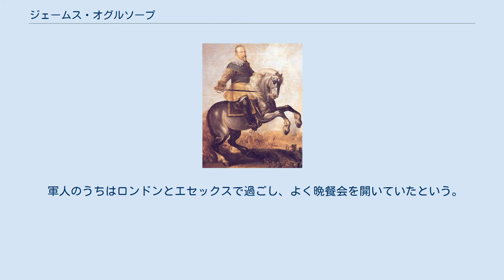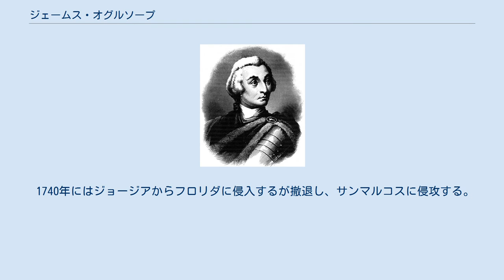ジェームス・オグルソープ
ジェームス・オグルソープ ジェームズ・オグルソープ（ジョージア州会議事堂蔵） ジェームス・オグルソープの銅像 ジェームズ・エドワード・オグルソープ（James Edward Oglethorpe、1696年12月22日 - 1785年6月30日）は、イギリスの軍人、都市計画家。
 フリーメイソンのメンバーで、ジョージア植民地、サバンナの都市計画を手がけ、現在ジョンソン広場に銅像が建てられている。
単なる植民地の建設者としてだけでなく、植民地を守る軍人としても称えられている。
 軍人のうちはロンドンとエセックスで過ごし、よく晩餐会を開いていたという。
1733年に良家の娘と結婚し、その年に技術将校としてサバンナに赴任している。
 博愛主義者であった彼は負債のために苦しんでいた人々の移住先を築こうと、アメリカの地にやってくることになった。
オグルソープがサバンナで実施した計画は土地を中心部と公園、農園の区画とに分け、広場とグリッド状の道路配置、公共用地やコモン・スペースが配置されて、40の庭付き宅地から成立する地区を組織化して整備し、入植者たちに18か月以内に自宅を完成させ、10年かけて10エーカーの農場を作物の育つ耕作地として整備することを奨励した。
 1740年にはジョージアからフロリダに侵入するが撤退し、サンマルコスに侵攻する。
奴隷制廃止論者でもあり、1778年、黒人貧困者解放委員会を設立し、奴隷解放と西アフリカへの入植に尽力し、シエラレオネに会社を設立し、フリータウン発展に寄与した。